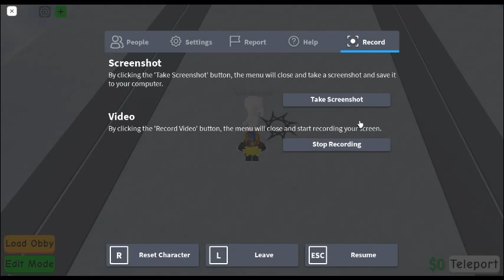How to record on Roblox? I guess